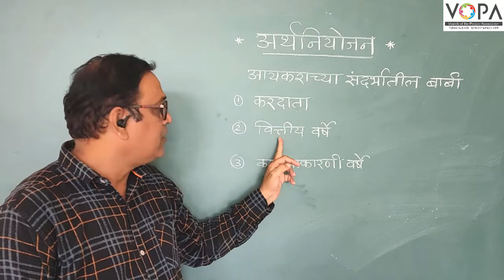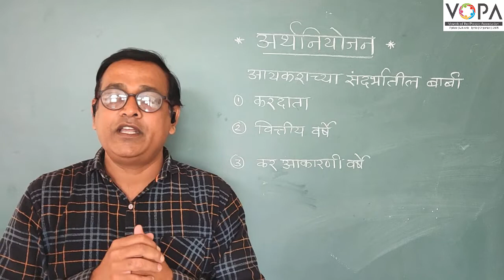९वी । गणित भाग १ । पाठ क्र. ६ । अर्थनियोजन । आयकर संज्ञा | V4 । Vschool